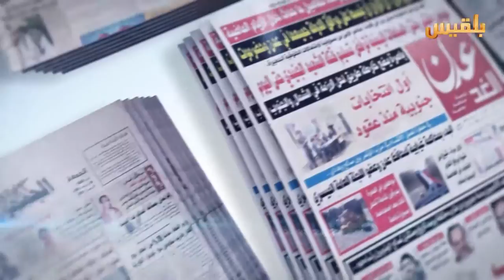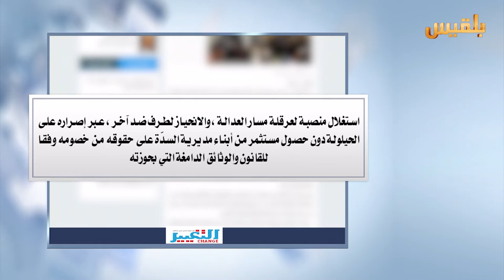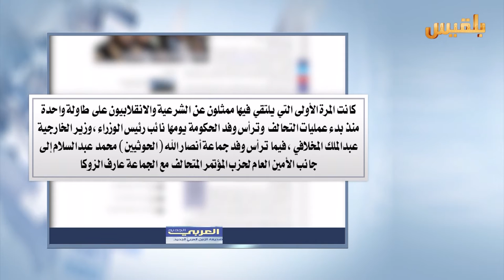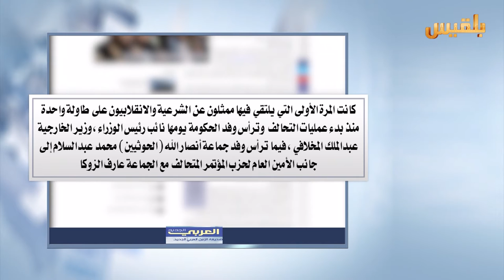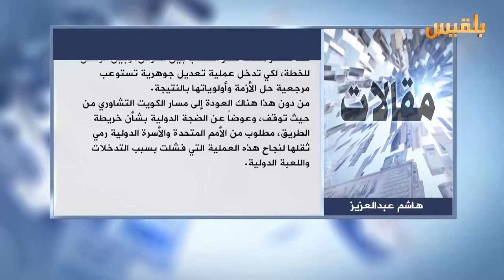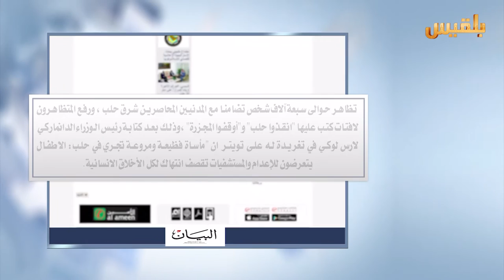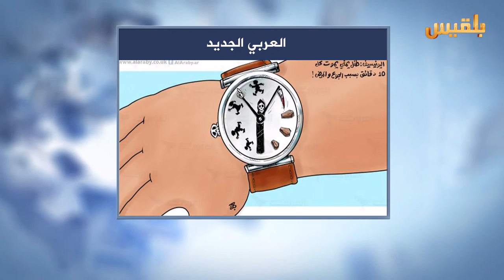كشك الصحافة | 15 - 12 - 2016 | تقديم : افنان توركر